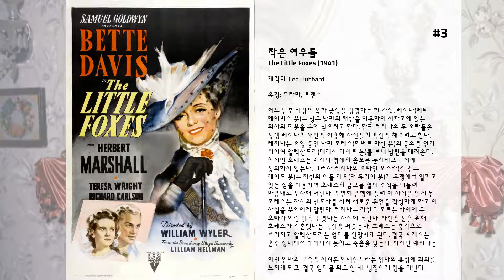최고의 Dan Duryea 영화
11. Ministry of Fear

10. Too Late for Tears

9. 사막의 기적
기장 프랭크 타운스(Frank Towns : 제임스 스튜어트 분)와 조종사 루 모란(Lew Moran : 리처드 아텐보로 분) 은 사막의 노동자들을 운송하기 위해 사하라 사막 위를 비행을 하던 중 무선 통신이 고장나게 된다. 프랭크는 가까운 공항에 착륙하여 비행기를 수리하는 대신 별 무리 없이 계속 비행할 수 있을 거라 생각하고 비행한다. 그러던 중 사막의 모래 폭풍을 만나게 되고 엔진 통풍구가 막히게 되어 오아시스에서 아주 먼 사막 한 가운데에 착륙하게 된다. 시간이 지나 갈 수록 사람들은 지쳐가고 물을 계속 줄어들어 간다. 이때 비행기 설계자 하인리히 도프만(Heinrich Dorfmann : 하디 크루거 분)의 도움으로 새 비행기 '피닉스'를 만들게 된다. 불사의 비행을 꿈꾸며 피닉스라 이름 짓는다. 물이 없어질 때까지 이들은 비행기를 완공하여 오아시 스를 찾아 떠나야 하지만 쉽지는 않다. 과연 이들은 물이 완전히 없어지기 전에 새 비행기 피닉스를 만들어 사막을 벗어날 수 있을지.

8. Criss Cross

7. Winchester '73

6. Sahara

5. The Woman in the Window

4. 볼 오브 파이어
백과사전을 만들기 위해 모인 일곱 명의 학자들이 외딴 시골집에서 열심히 작업을 진행 중이다. 이 중 비속어 전문가인 학자가 클럽에서 일하는 한 여성에게 길거리 비속어에 대한 도움을 청하고, 마침 경찰과 건달들에게 쫓기던 그녀는 자신을 숨겨주는 조건으로 제안에 응한다. ‘백설공주와 일곱 명의 난장이’를 재치 있게 변주한 스크루볼 코미디 영화.

3. 작은 여우들
어느 남부 지방의 목화 공장을 경영하는 한 가정. 레지나(베티 데이비스 분)는 병든 남편의 재산을 이용하여 시카고에 있는 회사의 지분을 손에 넣으려고 한다. 한편 레지나의 두 오빠들은 동생 레지나의 재산을 이용해 자신들의 욕심을 채우려고 한다. 레지나는 요양 중인 남편 호레스(허버트 마샬 분)의 동의를 얻기 위하여 알렉산드라(테레사 라이트 분)를 보내 남편을 데려온다. 하지만 호레스는 레지나 형제의 음모를 눈치채고 투자에 동의하지 않는다. 그러자 레지나의 오빠인 오스카(칼 벤튼 레이드 분)는 자신의 아들 리오(댄 듀리어 분)가 은행에서 일하고 있는 점을 이용하여 호레스의 금고를 열어 주식을 빼돌려 마음대로 투자해 버린다. 우연히 은행에 들려 이 사실을 알게 된 호레스는 자신의 변호사를 시켜 새로운 유언을 작성하게 하고 이 사실을 부인에게 알린다. 레지나는 자신도 모르는 사이에 두 오빠가 이런 일을 꾸몄다는 사실에 놀란다. 자신은 돈을 위해 호레스와 결혼했다는 독설을 퍼붓는다. 호레스는 충격으로 쓰러지고 알렉산드라는 엄마를 원망하게 된다. 결국 호레스는 혼수 상태에서 깨어나지 못하고 죽음을 맞는다. 하지만 레지나는 이런 상황에서도 오빠에게 회사 지분의 75%를 달라고 협박한다. 이런 엄마의 모습을 지켜본 알렉산드라는 엄마의 욕심에 회의를 느끼게 되고, 결국 엄마를 뒤로 한 채, 냉정하게 집을 떠난다.

2. Scarlet Street

1. The Pride of the Yankees